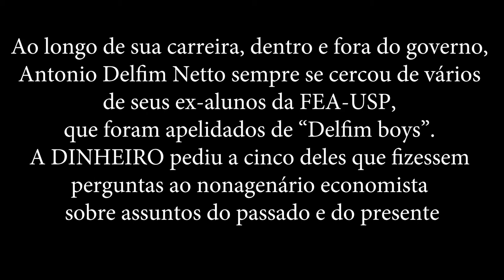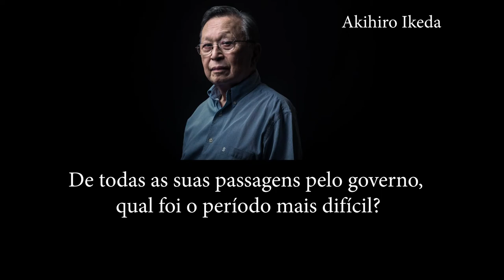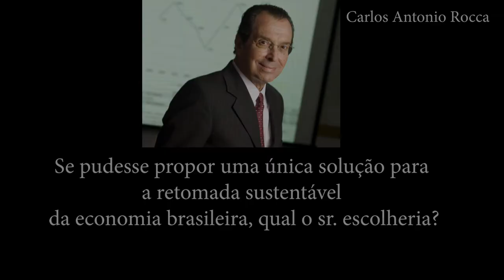Delfim Netto - Especial 90 anos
Ao longo de sua carreira, dentro e fora do governo, Antonio Delfim Netto sempre se cercou de vários de seus ex-alunos da FEA-USP, que foram apelidados de "Delfim boys". Neste vídeo, cinco deles fazem perguntas ao economista sobre assuntos do passado e do presente